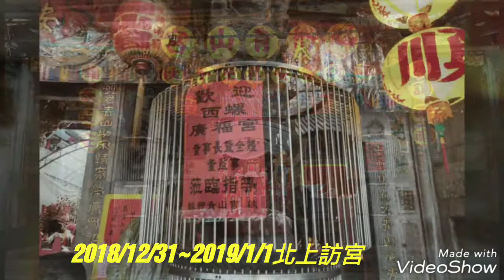陳天星 西螺 廣福宮 2018/12/31 北訪